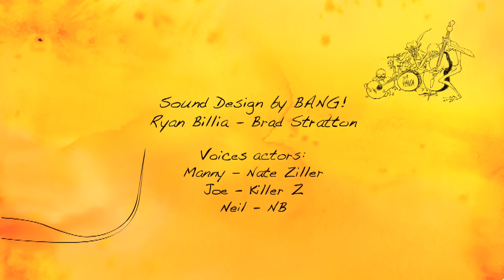The Face Shop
Discover the world of Faceless Neil through this short animated film.

This was my thesis film, finished in May 2010. The Face Shop is dark comedy for children about Faceless Neil.

The Story; Neil is an 11 years old boy without a face. Along with his monster friend Manny, he goes to a Face shop hoping to find a suitable face. Will Neil find his face? Find out in this creepy cute cartoon!